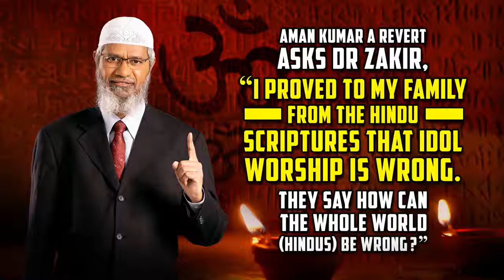Aman Kumar a Revert Asks Dr Zakir, “I Proved to my Family from the Hindu Scriptures that Idol Worshi